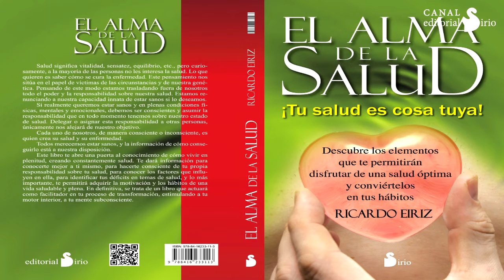EL ALMA DE LA SALUD - Ejercicio nº 1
Bella meditación perteneciente al libro EL ALMA DE LA SALUD, con la voz de su autor, Ricardo Eiriz.